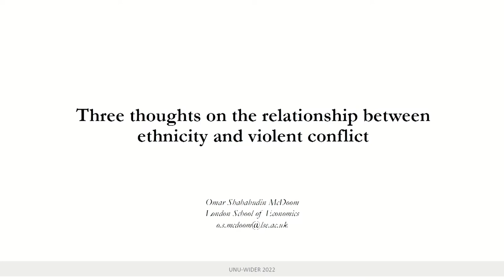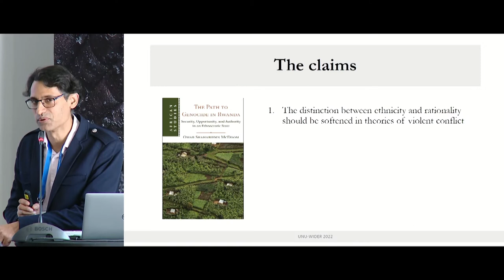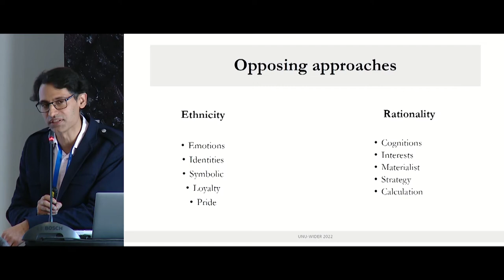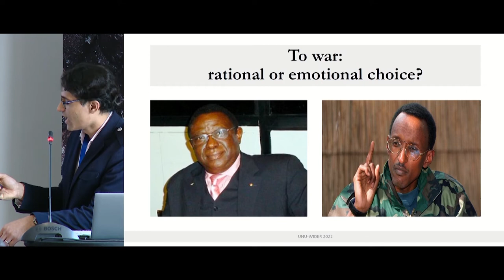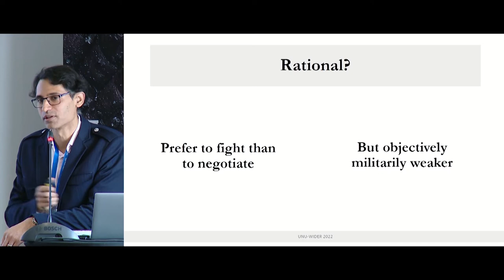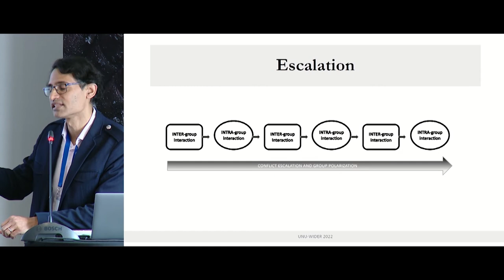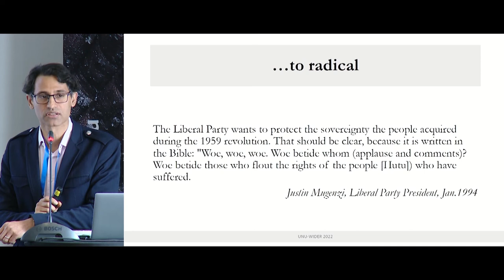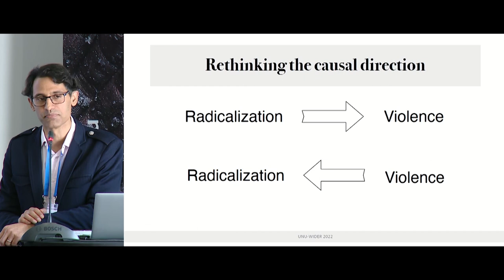1.2 Ethnicity, inequality and inclusion - Omar McDoom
Omar McDoom presents his paper "Three thoughts on the relationship between ethnicity and violent conflict" as part of the "Ethnicity, inequality and inclusion" session of the 2022 WIDER Development Conference "The puzzle of peace – towards inclusive development in fragile contexts."

Both ethnicity and inequality have been two of the most debated factors for driving and shaping conflict. Why do people fight? When and how does inequality matter? What role do political and legal institutions play in driving conflict? Which policies can promote inclusion and peaceful co-existence in multi-ethnic societies? This session will take a close look at some of the most pressing questions in Social Sciences and bring together insights from scholars with different regional expertise.